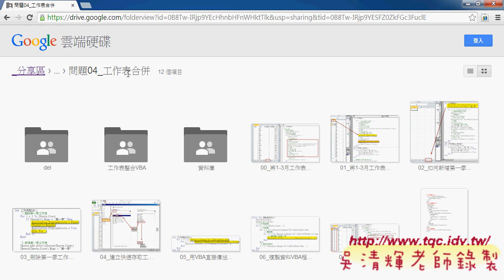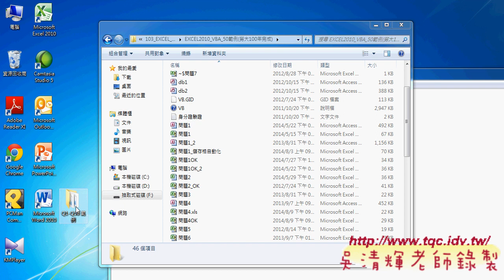01 如何將大量工作表合併成單一工作表東吳EXCEL自動化 吳老師1